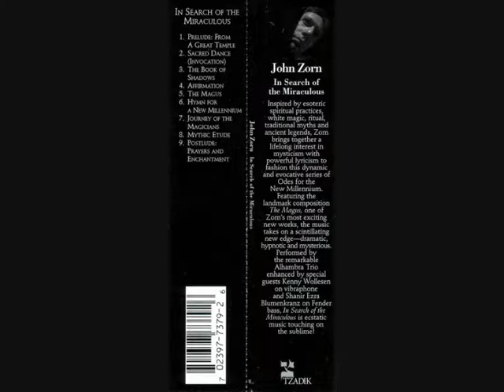The Book of Shadows - John Zorn - rehearsal clip of arrangement by Tirzah-Quartet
The Book of Shadows, composed by John Zorn, arranged by Tirzah-Quartet.
Recorded at rehearsal, home-recorded.
The Book of Shadows is on "In Search of the Miraculous".

Tirzah-Quartet is a new dynamic ensemble from Belgium that celebrates John Zorn's beautiful soundtrack-music, arranged for a chamber ensemble of Violin, Harp, Cello and Guitar/Bass and played by classicaly-trained musicians : Eva, Herlinde, Karen and Jan.

Encouraged by the composer, Tirzah developed a heart-warming concert-program that combines Zorn's music with narration and the screening of a short animation-movie. This makes our concerts a memorable experience !

When Zorn received the 'Magister' title of Ghent University in 2011, Tirzah was invited to play at the Ceremony.

Tirzah played to great acclaim at Gent-Jazz : Zorn at 60 !
Eva Vermeeren, violin
Herlinde Verheyden, cello
Karen Peeters, harp
Jan Van de Perre, bass